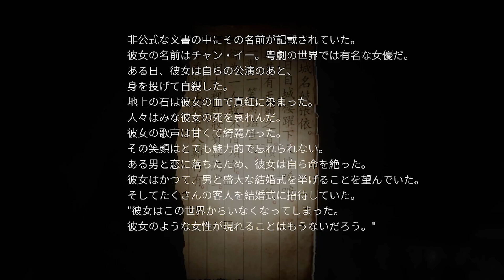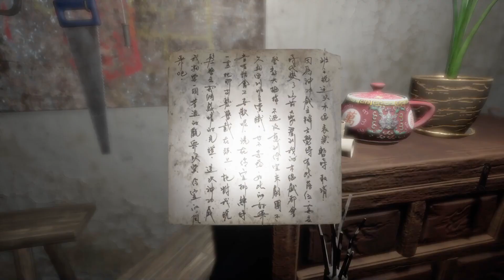ゼロ距離はキスの距離【港詭實錄 / Paranormal HK】#3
2人は凄惨なキスをして終了